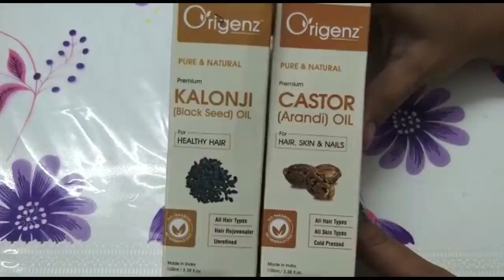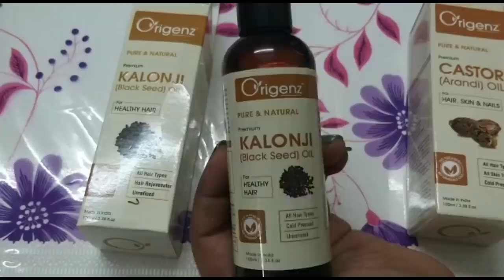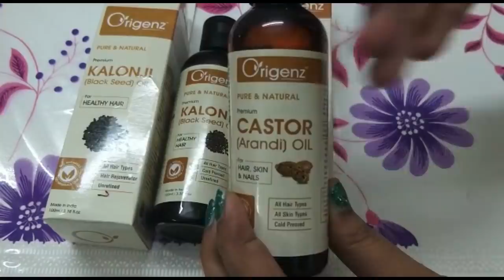Under construction interior plan||బయటికి ఎందుకు వెళ్లాం?||ఆంధ్ర రొయ్యల వేపుడు||Homemade Garam masala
Hi folks,

About Origenz Premium Castor Oil
About Origenz Premium Black seed (Kalonji) Oil

Signup from this link and get Rs 150/- to 200/- FREE!!

🌷Instagram! Username: coolbyneel

xoxo
Neelima🌺❤️